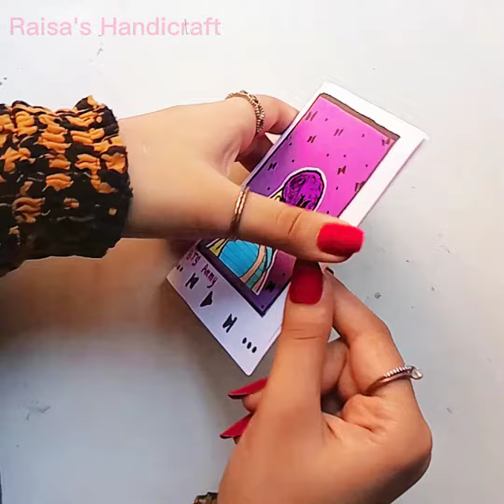BTS Mini Card DIY 💜 Craft For BTS Armies || Easy Craft